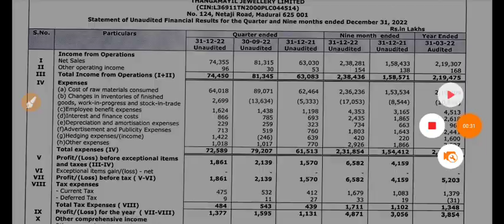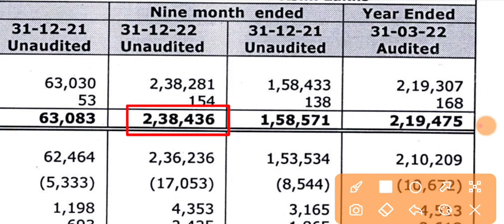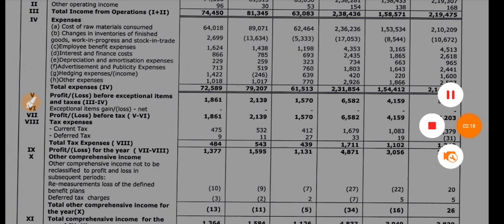Thangamayil Jewellery Q3 Results Today | Thangamayil Jewellery Share